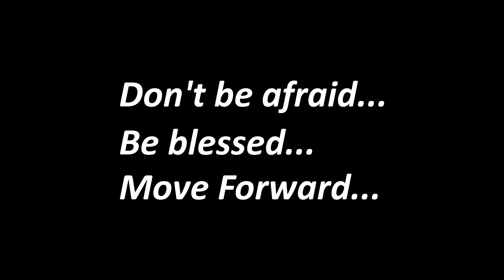Алена Фокс | RUSSIA RESPECT SHOWCASE 2018 [OFFICIAL 4K]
- RUSSIA - RESPECT SHOWCASE 2018 - Best choreographers of Russia

6-й Ежегодный Всероссийский фестиваль с показательными выступлениями команд лучших хореографов РОССИИ и мастер-классами топ-хореографов мира.